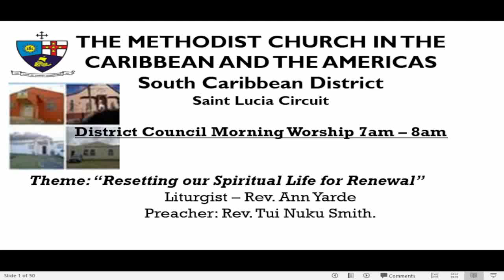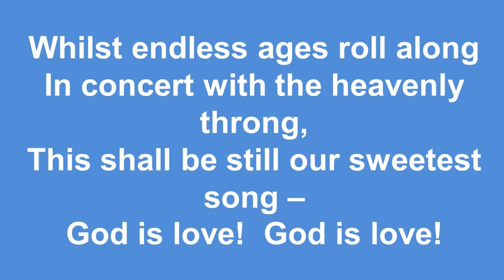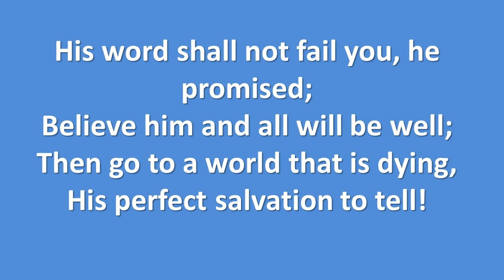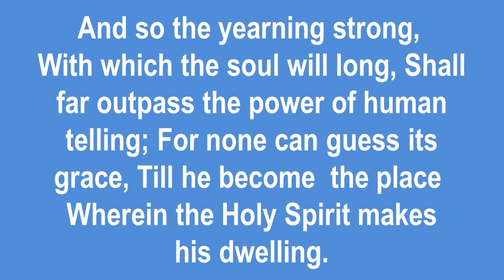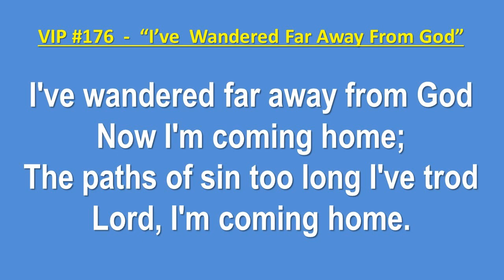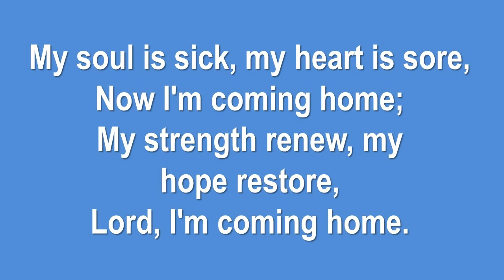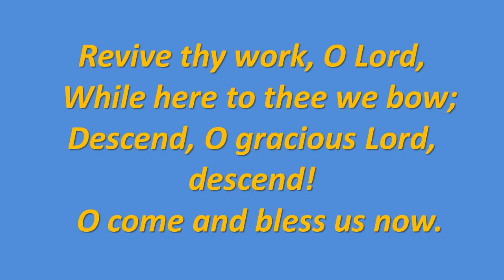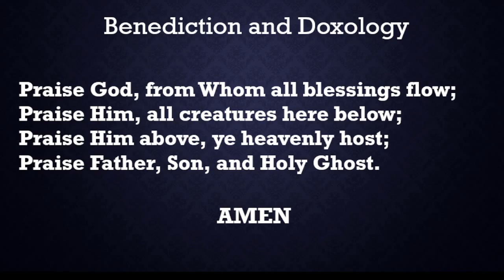7th District Council Devotions - Day 1 - January 13th, 2022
The St Lucia Circuit leads devotions on Day 1 of the 7th South Caribbean District Council.